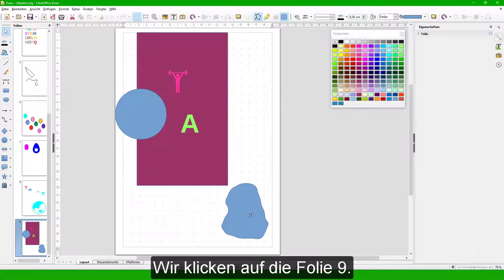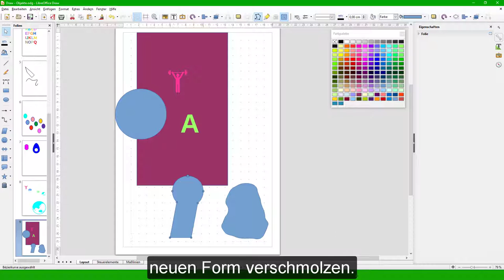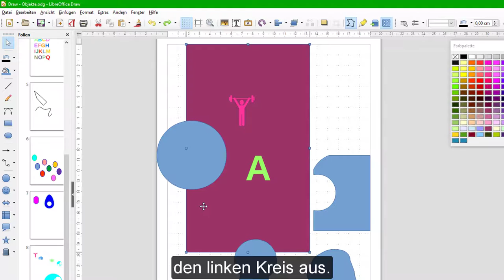LibreOffice Draw - versteckte Funktionen - Objekte verschmelzen subtrahieren schneiden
Die Videoserie in sieben Teilen zeigt versteckte Funktionen in Draw und wie diese angewandt werden unter Version 5.2. Dieses Video zeigt, wie in Draw Objekte verschmolzen, subtrahiert und geschnitten werden können. Eine Anleitung und weitergehende Informationen in Schriftform finden Sie unter: